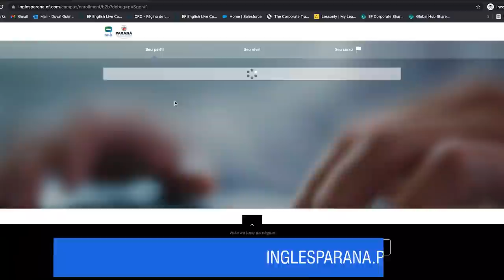Inglês Paraná - Como acessar a plataforma